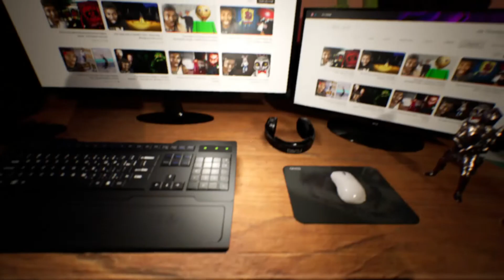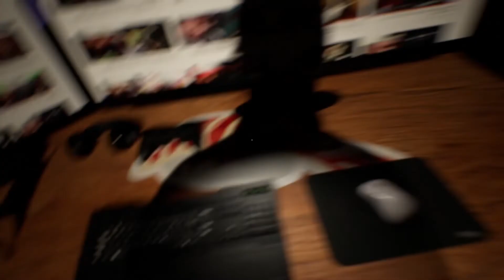可愛い熊さんに襲われる・・・【Dark Skirbee Bear Doll】フリーホラー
可愛いとおもったのに・・・